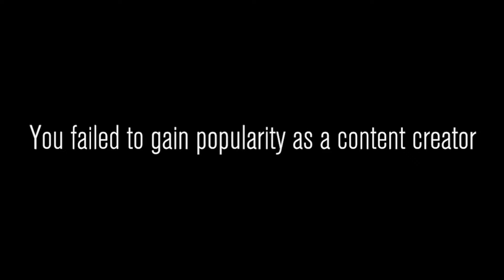WHY I HATE CONTENT WARNING...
CONTENT WARNING MADE ME RETHINK DOING YOUTUBE...

The TEAM and myself were chasing our dream in being famous on Spook Tube. But, everything comes at a cost... And this price, we couldn't pay.

Have a lovely jubbly day!

Timestamps:
00:00 Intro
00:35 Video 1
02:54 Video 2
05:21 Video 3
07:37 Video 4
10:17 Video 5
11:31 The Fame?